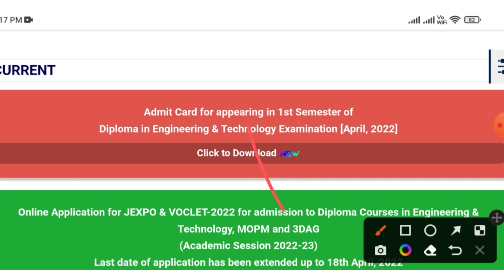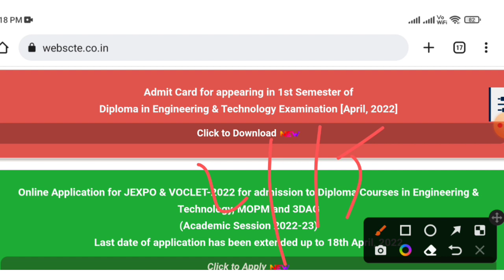Jexpo Voclet entrance exam Admit card download Updates 2022 || Polytechnic admission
Video topic - Jexpo and Voclet entrance examination 2022-23 e-admit card download date 11/05/2022 . wait some time Or try next day.

Support us..